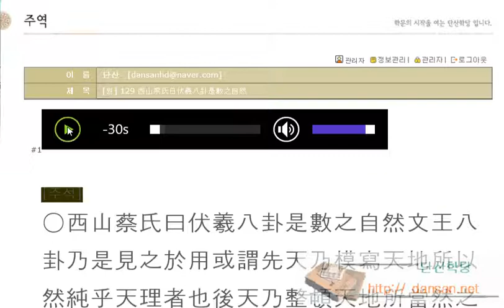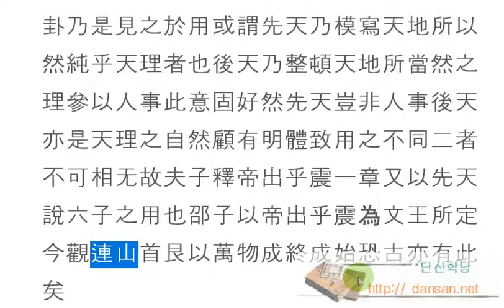주역강독(講讀) : [원] 129 西山蔡氏曰伏羲八卦是數之自然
한문, 한문강의, 주역원전 강독, 주역원문 강독, 성독, 역학, 易, [원] 129 西山蔡氏曰伏羲八卦是數之自然
所以然과 所當然을 알아가는 것